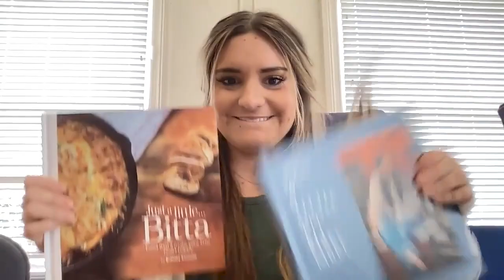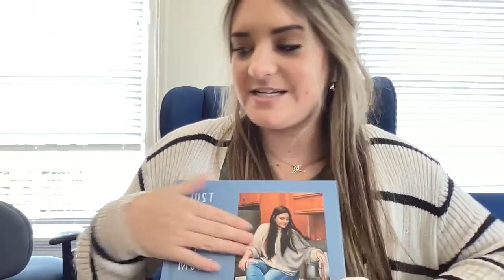BRITTANY KHAMILLE | TIK TOK AND NEXT LEVEL CHEF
Get ready for some cooking inspiration! We had an amazing time talking to Brittany Khamille about her viral recipes and how she balances it all.

Amazon Music